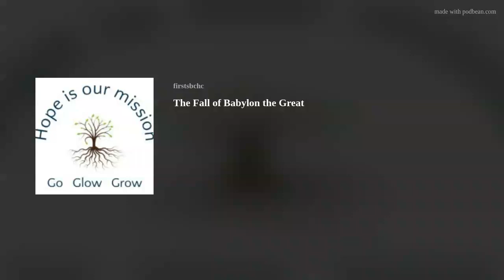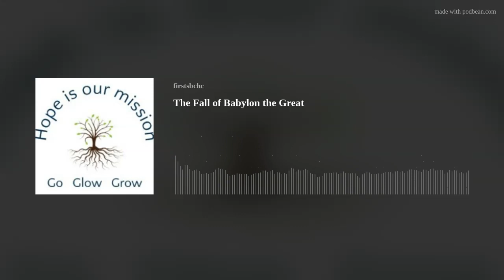The Fall of Babylon the Great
Revelation chapters 17&amp;18